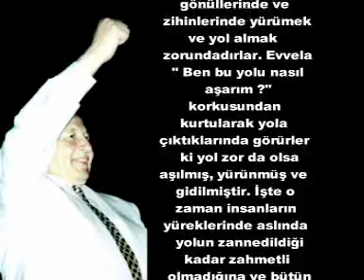NO:167 Prof. Dr. NECMETTİN ERBAKAN, İzmit Yürüyüşü ve Mitingi, MSP Dönemi